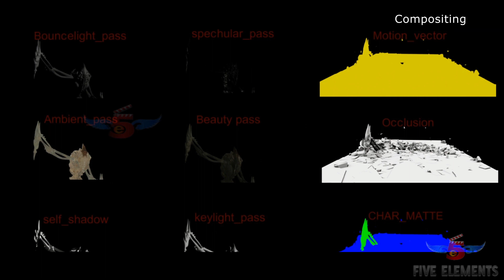5 Elements Show Reel